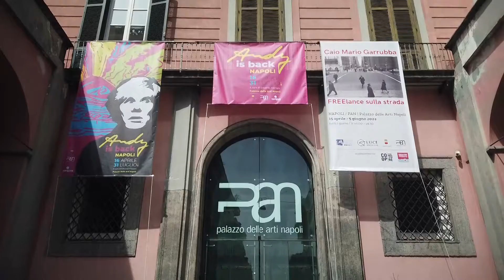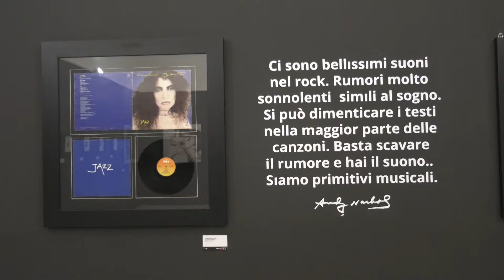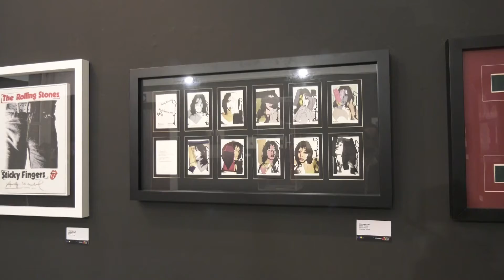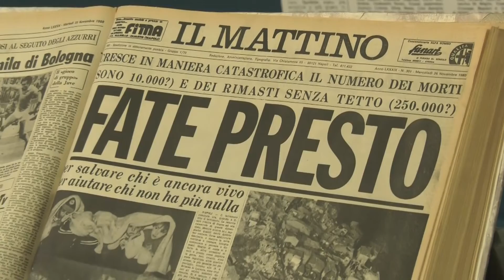ANDY IS BACK - PALAZZO DELLE ARTI, NAPOLI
ANDY IS BACK. Rarità e inediti di ANDY WARHOL  in mostra al PALAZZO DELLE ARTI di NAPOLI dal 16 aprile al 31 luglio 2022